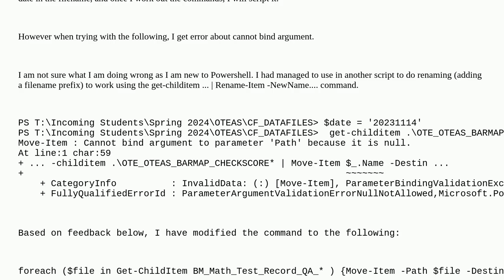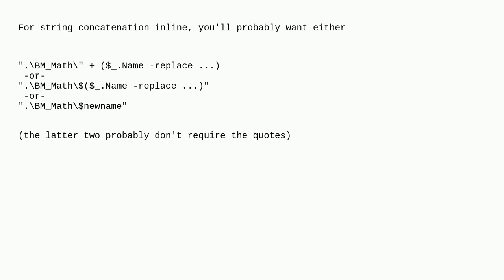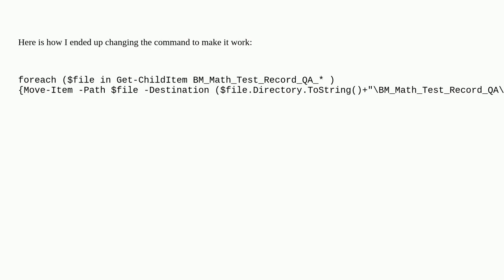Powershell (windows 11) move files and rename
A special thanks goes out to the community

  batch-rename batch-file powershell command-line